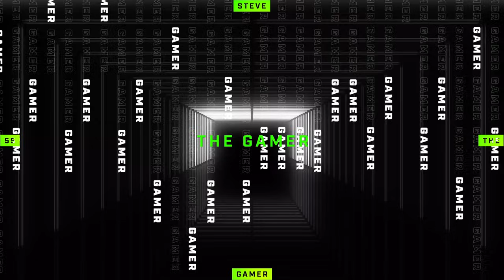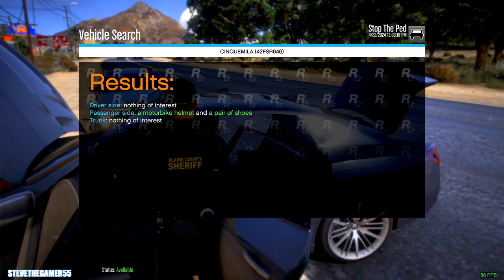GTA 5 Sheriff Monday Patrol|| GTA 5 Mod Lspdfr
Welcome to another episode of LSPDFR, as we'll try our best to survive this one. In this GTA 5 Sheriff Patrol video, we'll be playing the game as a Police Deputy. We'll be doing all the standard Police duties, like chasing down criminals and trying to catch them in the act.

If you're a fan of the Police in GTA 5, then this is the video for you! In this city patrol mod, you'll get to experience everything it's like to be a Police Officer. With 4K resolution and a stunning visual experience, this is one GTA 5 mod you don't want to miss!